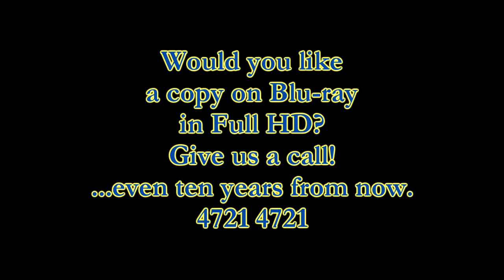Tandem Skydive - Robyn Hutchinson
Swoopware: Skydiving Video - Robyn Hutchinson